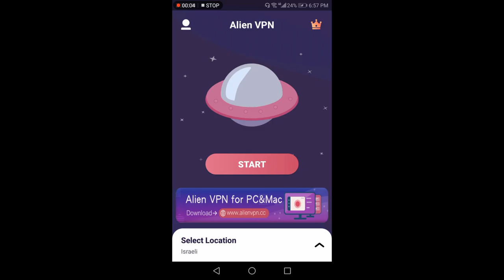28 July New VPN trick! Get Free Classic Scrap Coupon and Parachute Skin | PUBG Mobile Free VPN trick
In this vedio i can tell you how to get free parachute skin.